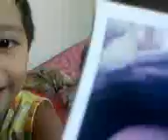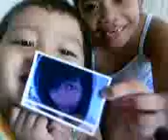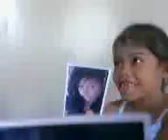cyndell_buddy_02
nyahahah,,,